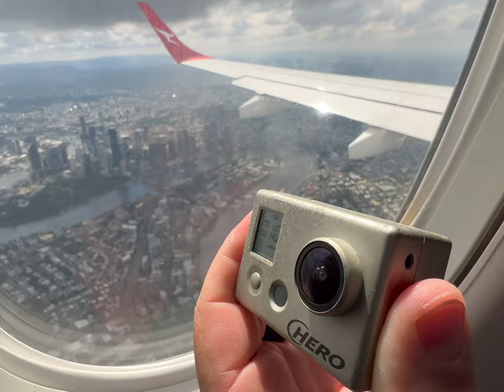Vlogging with Gopro's First Camera... how hard is it?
⚡️LINKS⚡️
🎵🎵🎵Like the Beats?
(one month FREE)

✅Cool Gear on Amazon

⚠️ I will never comment to you saying that you have won (if you see that, its a scam and report it)